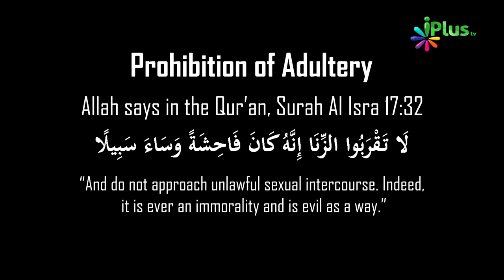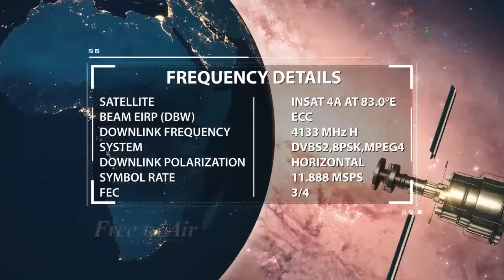Aurton Par Zulm - Bagair Shaadi Bachche Paida Karke Chorr Dena - Solution Kya By Zaid Patel